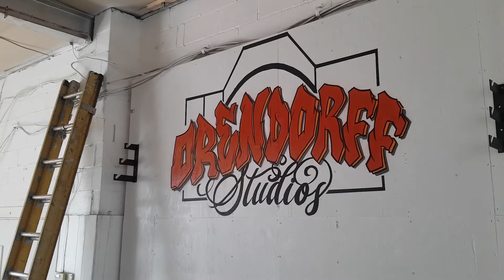Orendorff Studios Grafitti Wall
Just the first of many collaboration pieces with @SkilCuzTumz, here at the Studio.